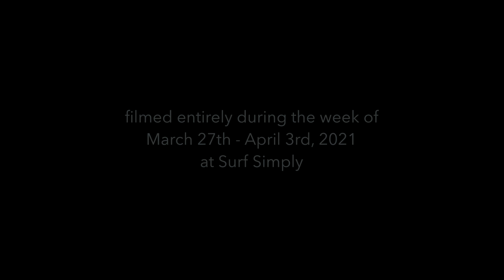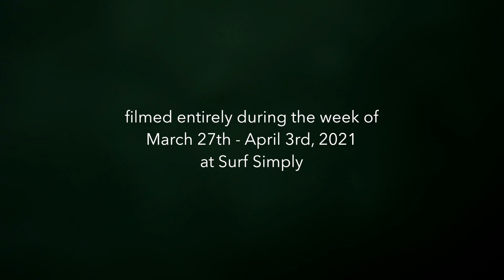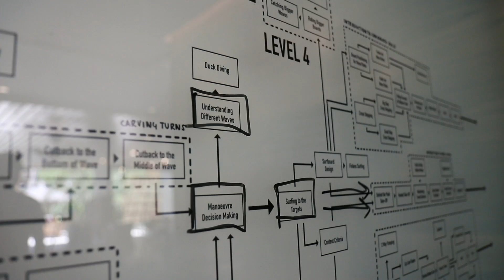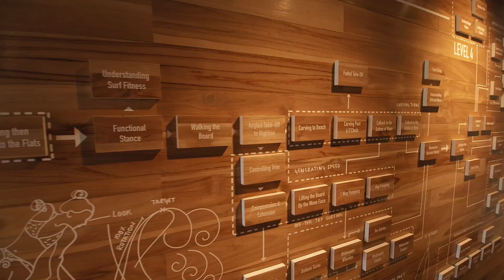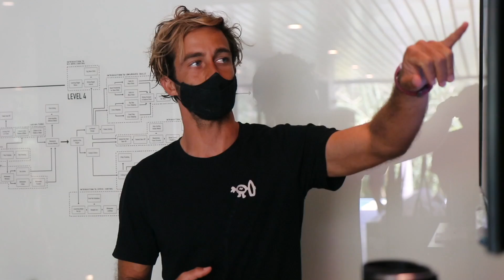A Week at Surf Simply | Mar 27-Apr 3, 2021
“I don’t know if we had the most awesome group of people this week, and we were lucky, or if it’s this sport and this location that attracts fantastic people.” - Rika K